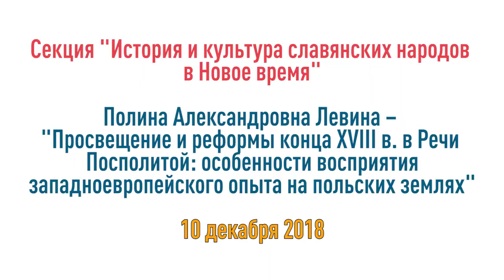Просвещение и реформы конца XVIII в. в Польше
Рассказывает Левина Полина Александровна, студентка МГУ им. М. В. Ломоносова, исторический факультет.
Оппонент - ак. Липатов А.В.

Говоря об эпохе Просвещения, следует уделить внимание многочисленным реформам, развернувшимся в Европе
во второй половине XVIII в. Дело не только в том, что расцвет просветительской мысли и широкая реформаторская деятельность приходятся на один и тот же исторический период, но и в том, что сами идеи Просвещения, очертив основные противоречия и трудности, во многом определили характер будущих преобразований. Основная сложность, однако, заключается в том, что, прекрасно осознавая наличие связи между этими явлениями, мы до сих пор не можем с уверенностью сказать, насколько она сильна. Были ли реформы попыткой воплотить в жизнь существующие до того лишь на бумаге идеи просветителей, или они, прежде всего, явились ответом на объективные потребности общества? А если верны оба суждения, то что же в результате оказалось более определяющим и существенным?

Польский опыт Просвещения и реформ – опыт, отличный от западноевропейского, но в то же время неразрывно с ним связанный – весьма интересен. В чем же заключались его особенности? Один из польских просветителей Станислав Сташиц, учившийся в Париже и завязавший множество знакомств с энциклопедистами, говорил: «Гражданин воротится с французскими мыслями в Польшу, где ему придется жить и поступать по-польски». Думается, эта незамысловатая фраза отражает действительность. Многие будущие польские просветители получили образование за рубежом (в Западной Европе, и особенно – во Франции) или же внимательно ознакомились с сочинениями своих французских, английских и немецких предшественников. Однако постепенно им становилось все более очевидно: попробовать воплотить в жизнь хотя бы часть идей возможно лишь приспособив их к существующим польским реалиям.

Так, например, прекрасно осознавая необходимость привлечь на свою сторону самое сильное сословие – дворянство (а без его поддержки начать реформы было бы крайне затруднительно, даже невозможно – в связи с совершенно особым положением шляхты в обществе), польские просветители поставили перед собой задачу реформировать существующую систему образования. Это стало одной из основных причин создания Эдукационной комиссии (1773 г.) – фактически первого министерства просвещения в Европе. Конечно, одной из причин ее появления стало упразднение ордена иезуитов, имевшего сильнейшее влияние на образование в Польше. Однако тот факт, что подобных органов до 1773 г. в Европе не существовало и что это ведомство появилось впервые в Речи Посполитой, указывает, на наш взгляд, на то, что именно это государство, самое первое, ощутило в нем наиболее острую необходимость. Эдукационная комиссия воспринималась просветителями как орган, который должен был познакомить польское общество с западноевропейскими достижениями и философией Просвещения – и именно это польские общественные деятели воспринимали как первый шаг к дальнейшим преобразованиям.

Ключевые достижения Просвещения были изначально привнесены на польские земли извне, но начавшиеся реформы, вдохновленные ими, достаточно быстро приобрели особенные польские черты именно в связи с конкретными реалиями сложившейся в Польше ситуации. Преобразования в политической сфере, подразумевавшие усиление власти короля (как своеобразного противовеса силе шляхетского сословия), возрастающее внимание к правовому положению горожан и к судьбе крестьян – все эти явления имели место во многом именно потому, что того требовала историческая ситуация непосредственно в Речи Посполитой. Идеи западноевропейского «классического» Просвещения нашли особенное отражение на польских землях, приобрели новые и своеобразные черты и выразились в реформах, обусловленных объективной практической необходимостью.

Секция "История и культура славянских народов в Новое время" конференции "Славянский вопрос: новые парадигмы мышления".